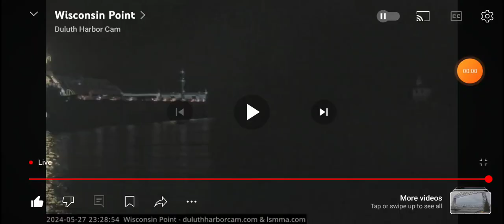Rt Hon Paul J Martin departed Superior on May 27